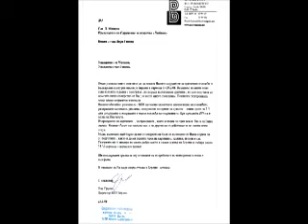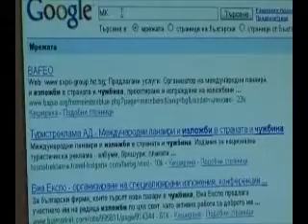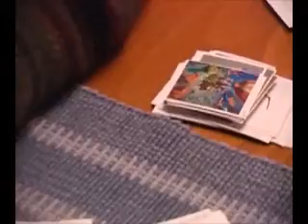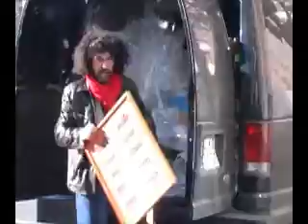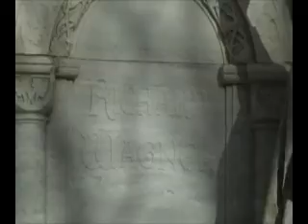Fiasco in Berlin 1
One exhibition, one journey in Berlin of gallery "Lubimo". 1 of 2